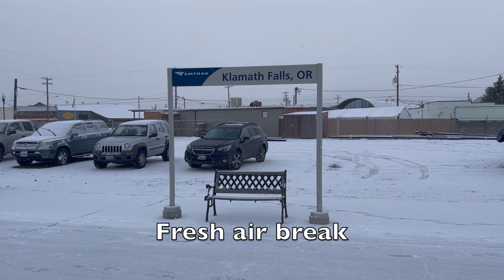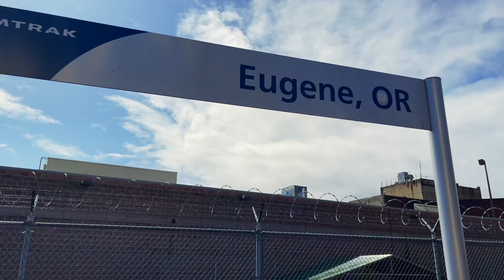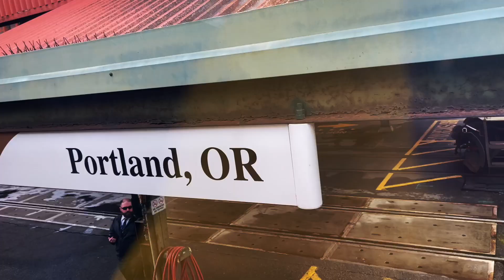DAY 2 -- Waking up on the Amtrak "Coast Starlight" - VIEWS & FOOD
My thoughts on the first day on the train